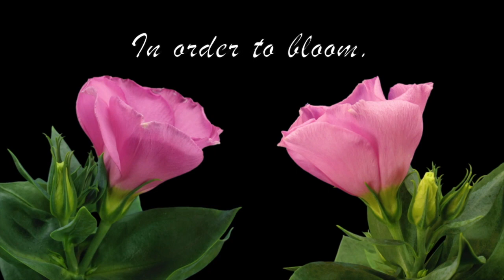Haiku | Flower Time-lapse | Haiku Video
Inspirational poem/Haiku - Original poetry by Kenneth Chichester/Zen Rush

Beautiful and inspiring poems posted weekly.

                                                                        -Haiku-

                                                          Just like some flowers

                                                        A relationship needs love

                                                               In order to bloom.